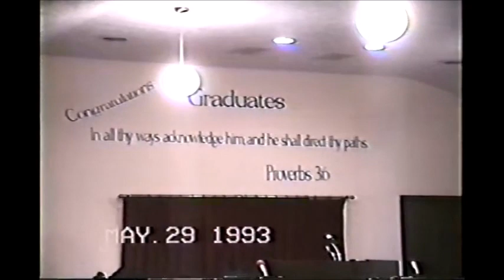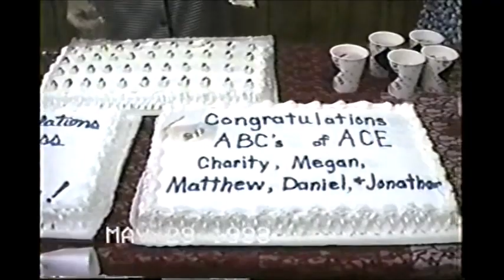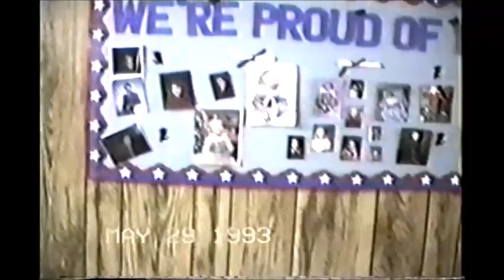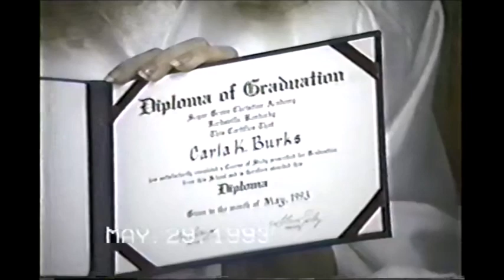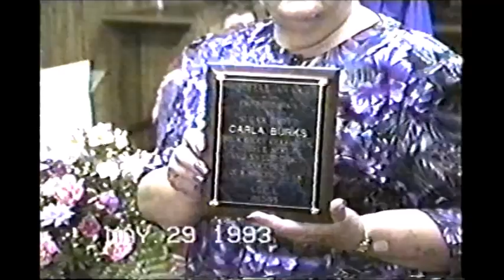Sugar Grove Christian Academy ~ Graduation ~ 1993 ~ Jody, Carla & Billy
Sugar Grove Christian Academy
Jody, Carla & Billy's Graduation
1993